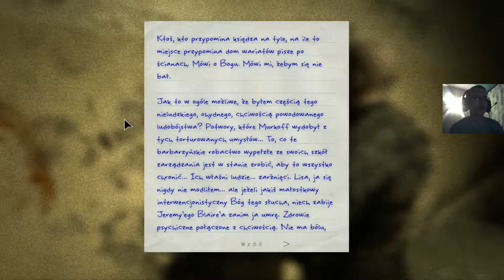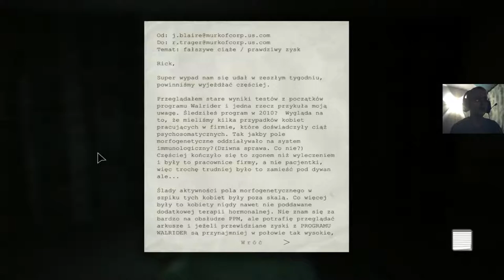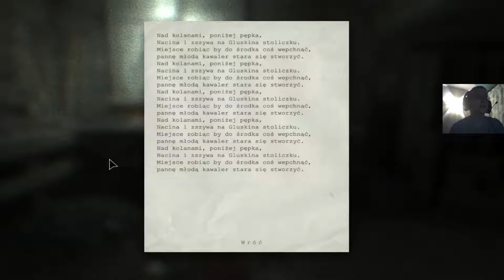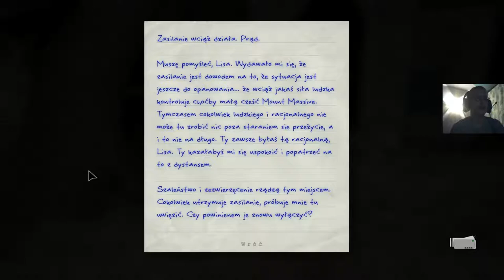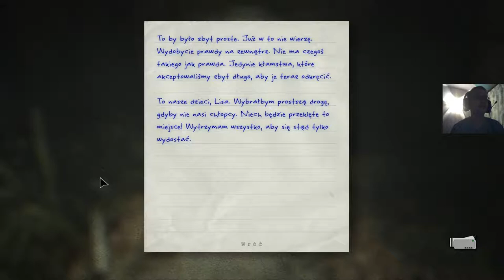Outlast - whistleblower #5 odcinek 20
następny odcinek
chcesz mnie wesprzeć? zarejestruj się :)